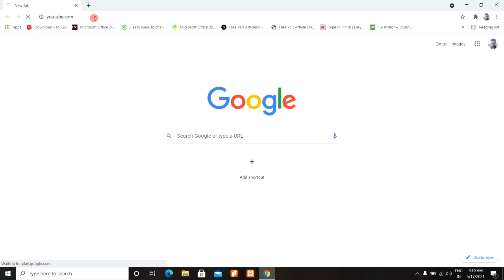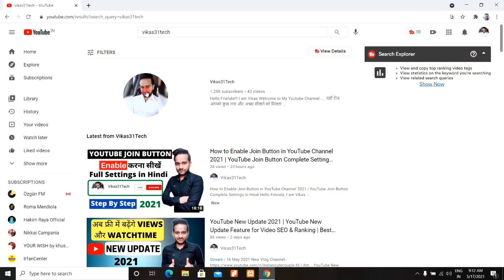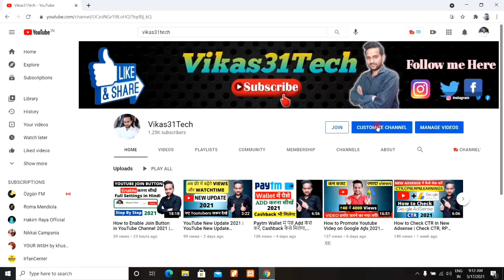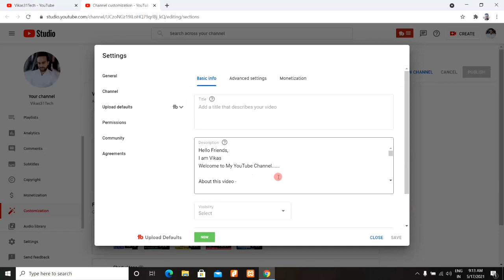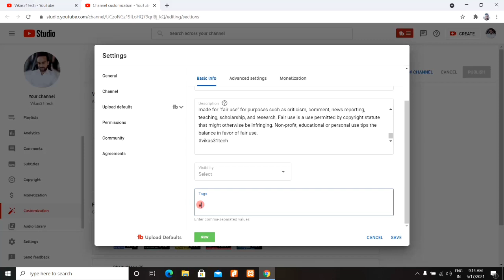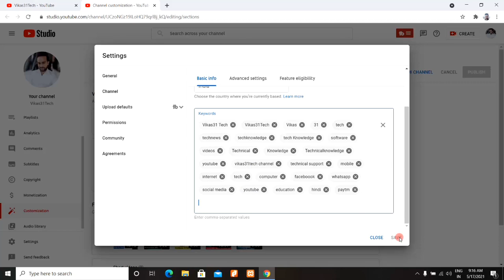YouTube Channel Search Karne Par Nahi aa Raha Hai| Apne Youtube Channel Ko Search Me Kaise Laye 2021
Dosto, is video me maine apko sikhaya hai ki aap apne youtube channel ko search me kaise la sakte hai.

दोस्तों, इस वीडियो में मैंने आपको सिखाया है कि आप अपने यूट्यूब चैनल को सर्च में कैसे ला सकते है |

 Quires Solved :-
1. Youtube channel ko search list me kaise laye
2. YouTube channel search list me kaise aata hai
3. YouTube channel search karne par nahi aa raha hai
4. YouTube channel search list
5. YouTube channel search mein kaise laye
6. YouTube channel search me lana sikhen
7. YouTube channel search me kaise laye in hindi
8. YouTube channel ko search mein kaise laye
9. YouTube channel ko google search me kaise laye
10. Apne youtube channel ko search me kaise laye
11. YouTube channel search me kyu nahi aa raha hai
12. channel search karne par nahi aa raha hai
13. YouTube channel search me kaise laye 2021
14. channel search me nahi aa raha hai
15. YouTube search engine
16. Youtube channel ko search result me kaise laye